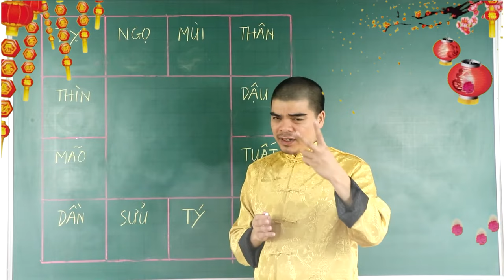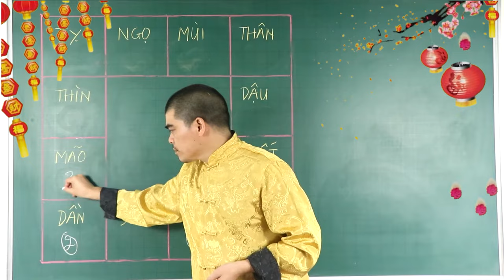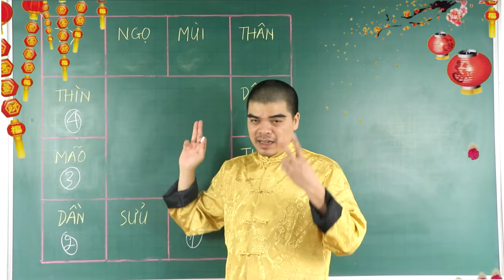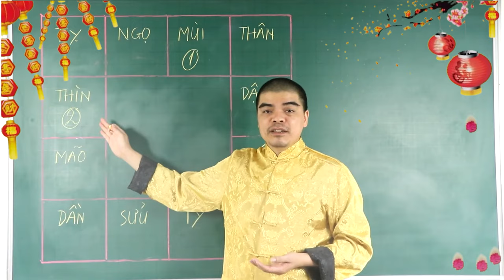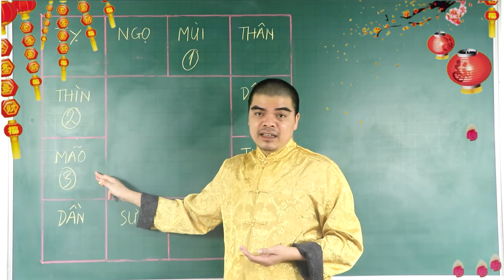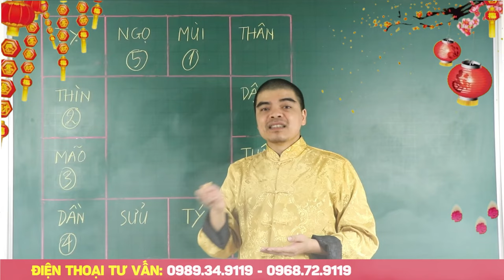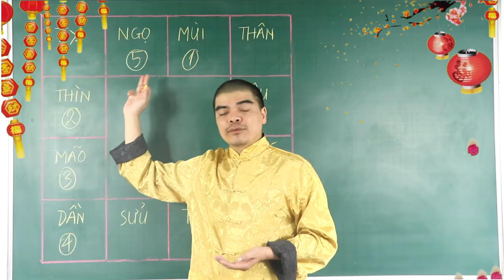4 Con Giáp Nam ĐA THÊ Trời Định Sẵn Ít Nhất Sẽ Phải QUA 2 Đời Vợ Xem Ngay để Tránh kẻo Hối Không Kịp